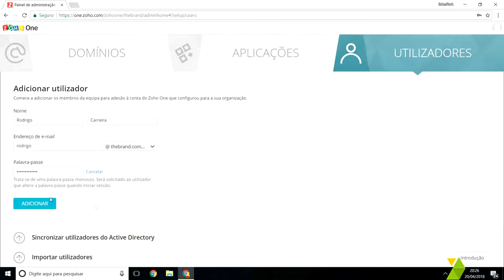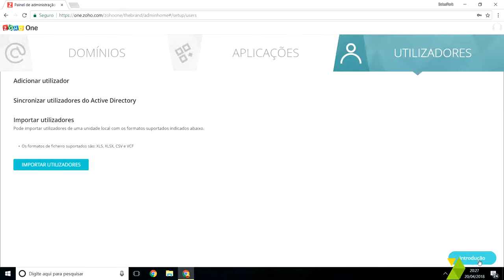Passo 4 - Configurações Iniciais - Adicionar usuários Zoho One